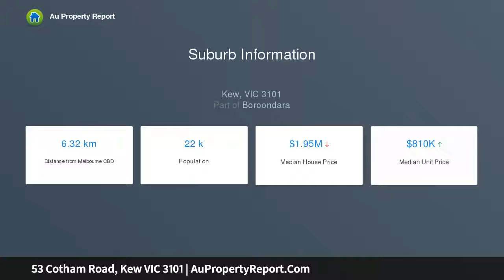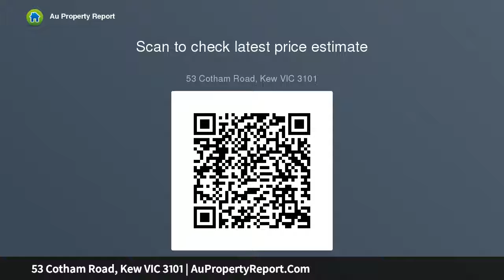53 Cotham Road, Kew VIC 3101 | AuPropertyReport.Com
53 Cotham Road, Kew VIC 3101
Property Type: house
Bedrooms: 4
Bathrooms: 4
Car Space: 2
Sustainable living with style and space